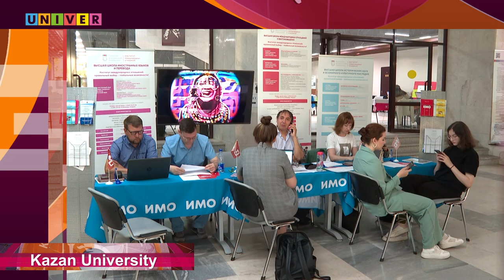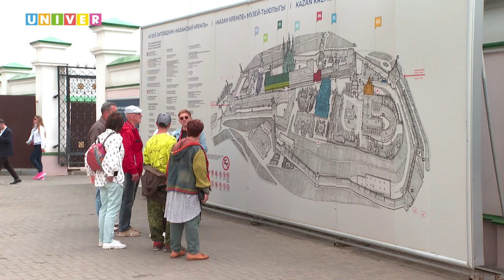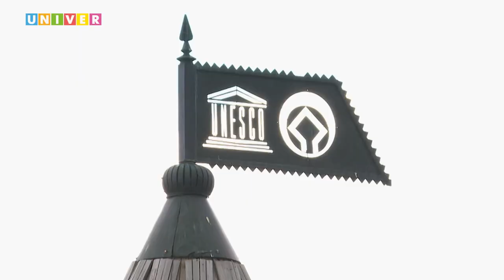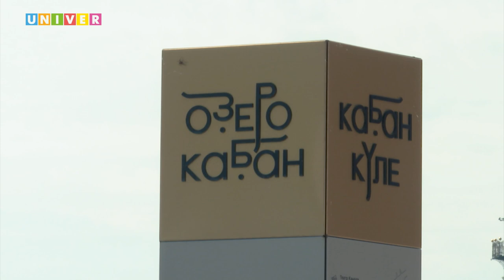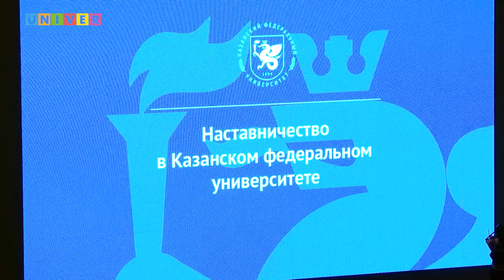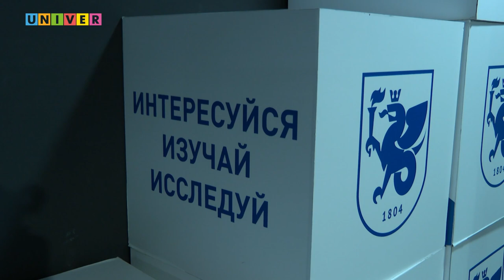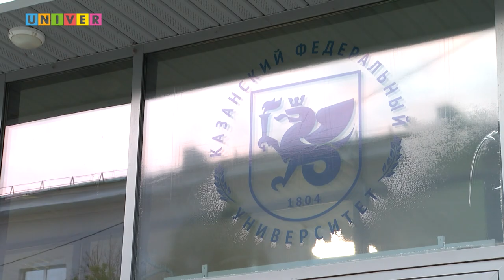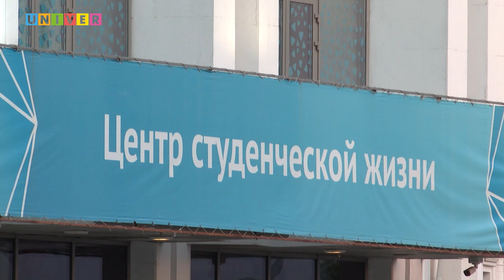Kazan University. Episode 4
- Welcome! How does Kazan greet its guests?
- The admission season is in full swing. What are this year’s changes in the admission procedure?
- One big family. What are some activities for Kazan University students beyond studies?